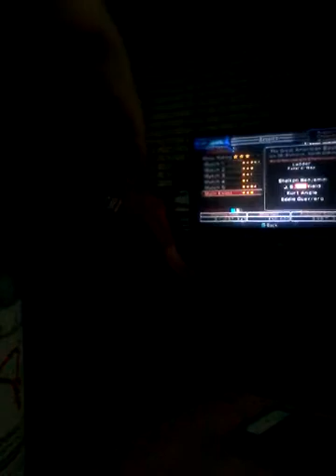SVR 2006 GM VS part 7 bret jumped ship